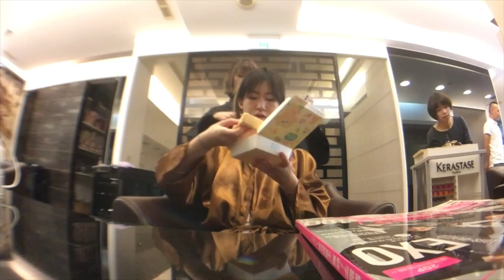Vlog Diary : Getting my hair dyed | Queen Banana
Hai guyz, this is a video of me getting my hair dyed for the second time! Even tho the color that turned out is not what I've expected, but still, hope y'all like it xoxo

real name : Dorina Chen
how old am I : 16
what camera do I use : canon G7x & go pro hero 4
what software do I use to edit : final cut pro & imovie